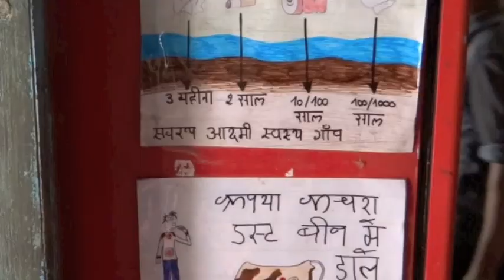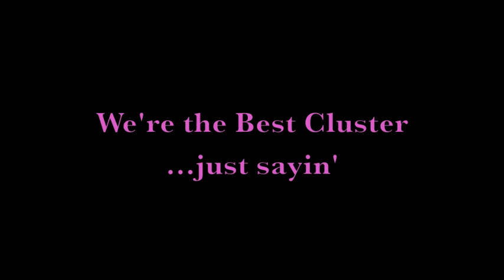Bikaner Cluster's Presentation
Our projects and team from Gajner centre, Rajasthan